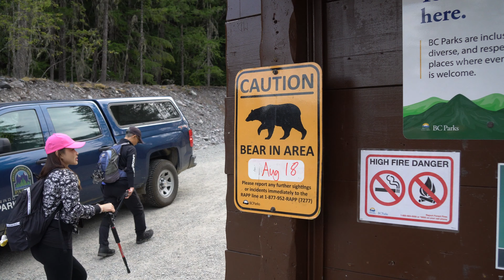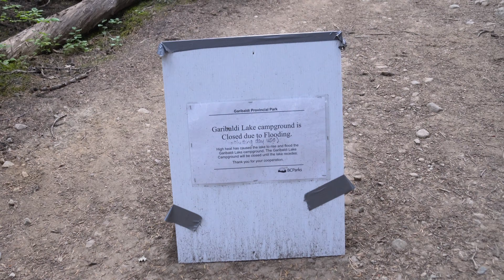Garibaldi Lake in Canada: 20km Hike in 1 Day | BC Vlog (Day 2)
Garibaldi Lake is a beautiful alpine lake in British Columbia and it is known as one of the bluest lakes in Canada. The lake is located in Garibaldi Provincial Park in British Columbia, 28 kilometres south of Whistler. To reach this turquoise-coloured lake, you need to hike 9km and of course, another 9km to get back.

In this video, we not only hike to Garibaldi Lake, but we also talk about all you need to know about the Garibaldi Lake trail, what you need to bring and how difficult the hike is.

The most important thing to know about Garibaldi Lake and Panorama Ridge trails is that you must book your free day-use pass in advance since this is a very popular trail in British Columbia.

00:00 Intro
00:50 Booking the day pass
01:23 Wildlife and bears in Garibaldi
02:27 The first kilometres of the trail
04:28 Wearing bear bells
04:52 First viewpoint
05:45 Second viewpoint
06:08 The first lake on the trail
07:02 Continuing the hike to Garibaldi Lake
08:41 Garibaldi Lake
10:02 Hiking back to the car park
11:26 Conclusion